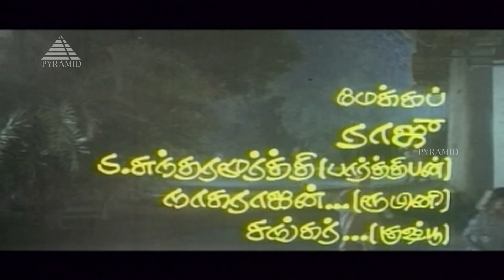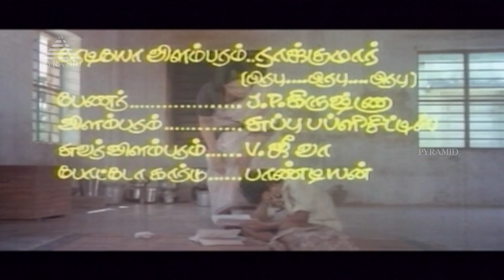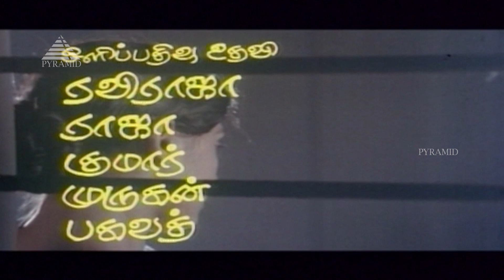Thalattu Padava Full Movie Songs | தாலாட்டு பாடவா | Parthiban | Rupini | Khushboo | Ilaiyaraaja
Thalattu Padava Full Movie Songs on Pyramid Music. Thalattu Padava Tamil Movie ft. Parthiban, Rupini, Khushboo, Sujatha, S S Chandran, Senthil among others. Directed by R. Sundarrajan, produced by A. S. Ibrahim Rowther and music by Ilaiyaraaja.

Tracklist

00:01 Song:Varaathu Vantha
Singers:  Arunmozhi, S. Janaki

04:41 Song: Neethana Neethana
Singers: S. Janaki, Arunmozhi

09:05 Song: Ammammamma

13:02 Song: Neethane Neethane
Singers: Arunmozhi

17:08 Song: Odai Kuyil
Singers: Arunmozhi, K. S. Chithra

21:40 Song: Vennilavukku Vaanatha

26:04 Song: Sontham Endru
Singers: Ilaiyaraaja